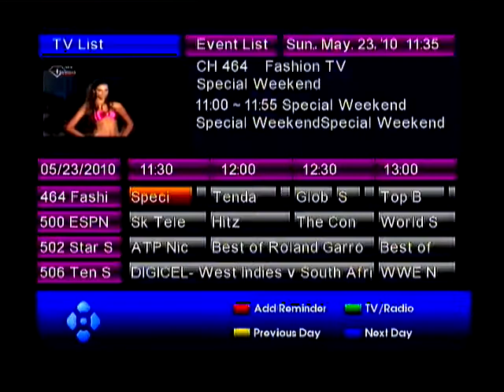SUN Direct_Insat 4B at 93.5°E / dxsatcs.com : Fashion TV India 01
CZECH & SLOVAK DX SATELLITE CLUB _ Think Tank_European Center for Satellite Reception in C & Ku Bands_Roman Dávid- author & founder of Think Tank